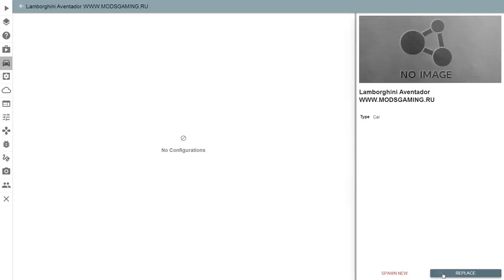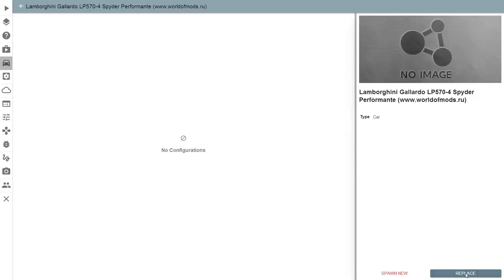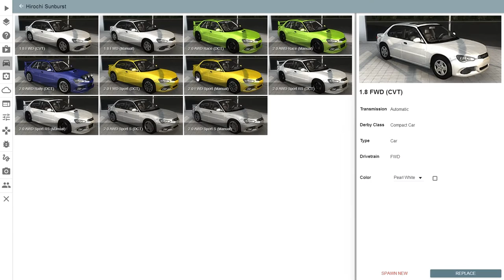Wer mag Autos Kaputtmachen nicht? |BeamNG.drive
Kämpfe an meiner Seite:
Clash-of-Clans-Clan: Entey

Skype: datEntey

▬▬▬▬Spiel▬▬▬▬▬▬▬▬▬▬▬▬▬▬▬▬▬▬
Spiel: BeamNG.drive
Version: 0.4.0.5

Falls dir das Video nicht gefallen hat, dann zeig es mir mit einem Daumen nach unten! Allerdings fände ich gut, wenn du auch einen Kommentar schreibst, in dem du sagst, was dir nicht gefällt damit ich es verbessern kann!
LG Entey

Die Herzen stehen für wichtige Personen :)